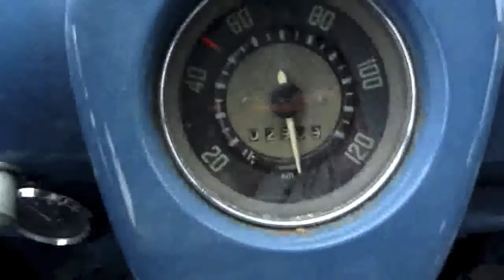Le Road Trip to Rotterdam